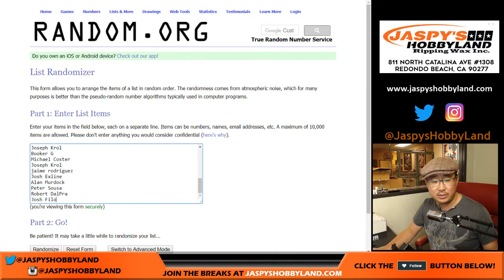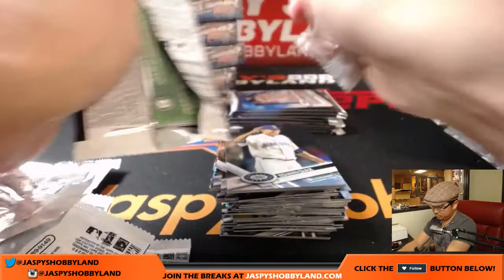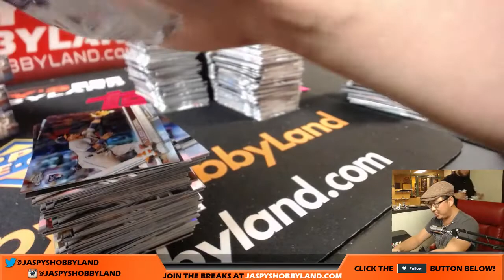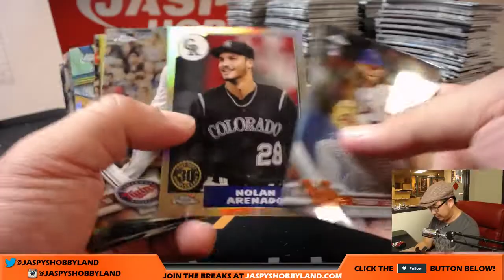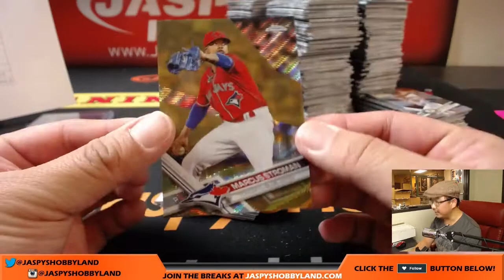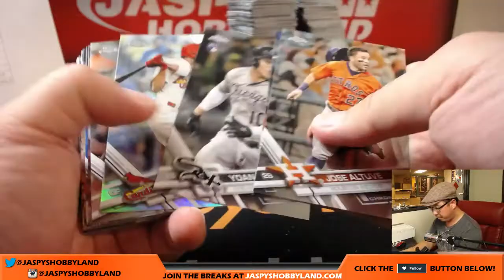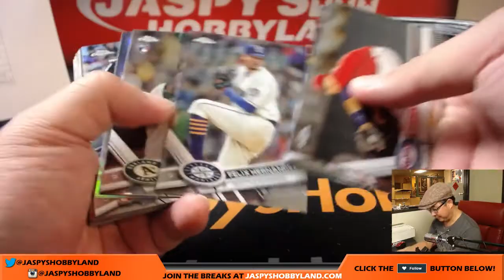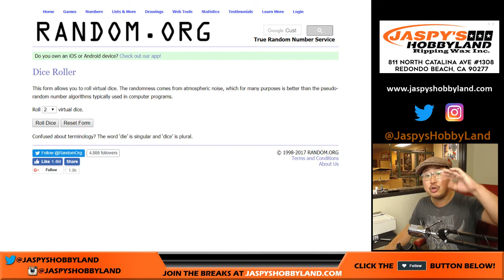Tu, 9/19/17 [12Box PICK YOUR TEAM] #6 - 2017 Topps Chrome MLB Baseball